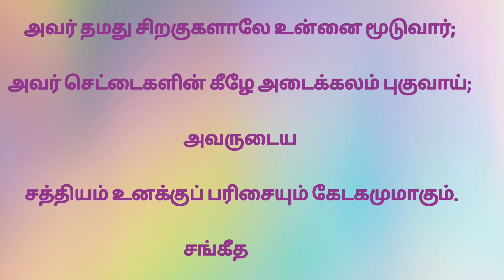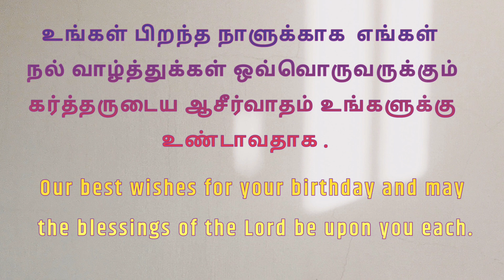Daily bible verse English & Tamil 17 Aug 22 |இன்றைய வசனம்|TODAY BIBLE VERSE|பைபிள்வசனம்|bethel media